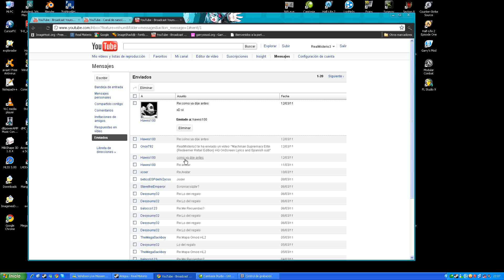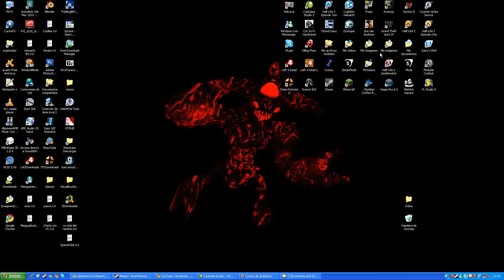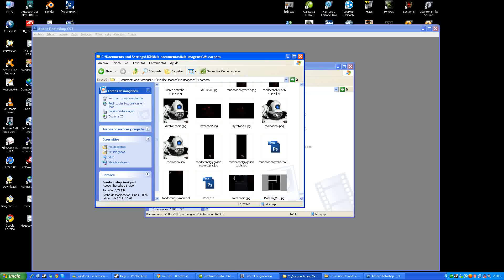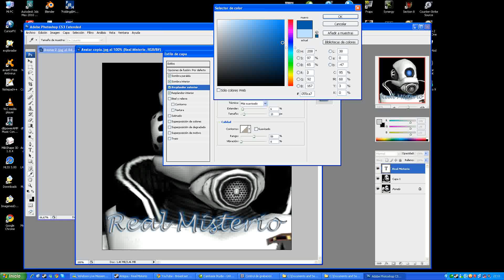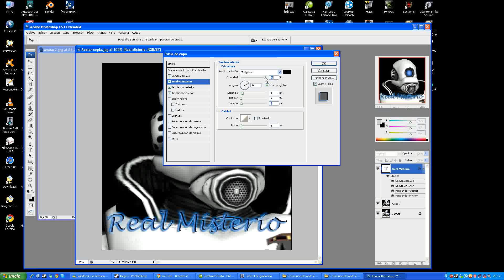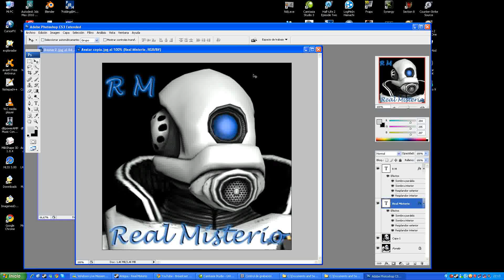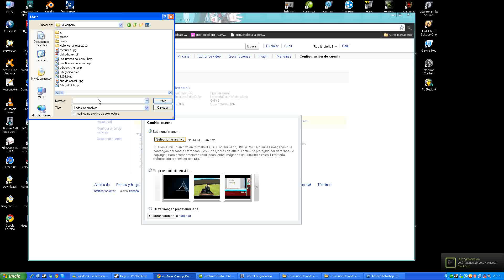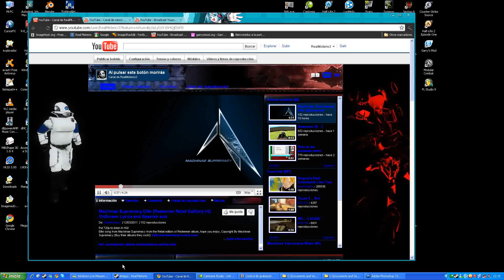Real es Avatar